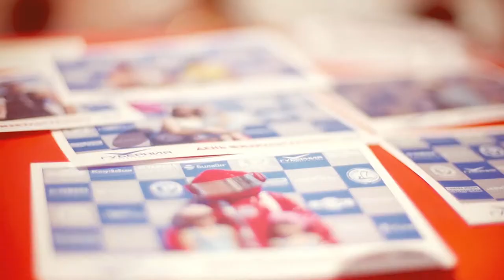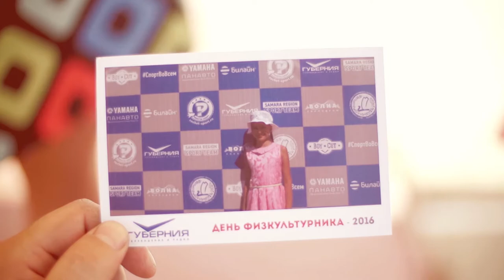День физкультурника 2016 в Самаре